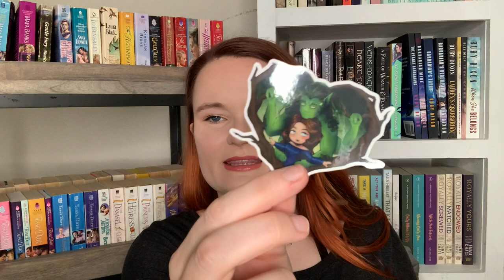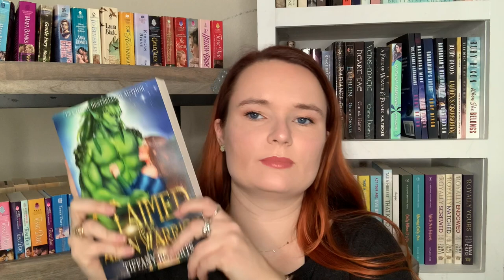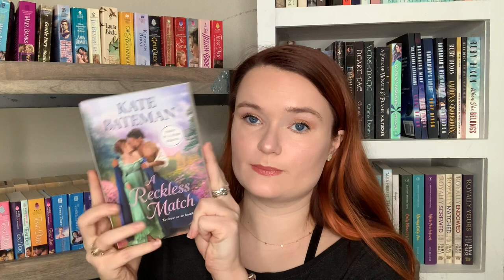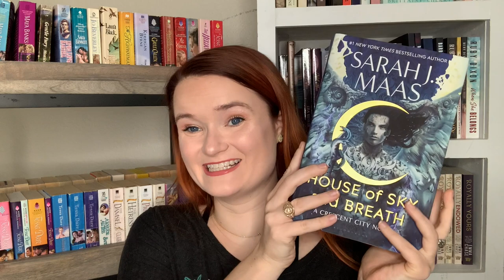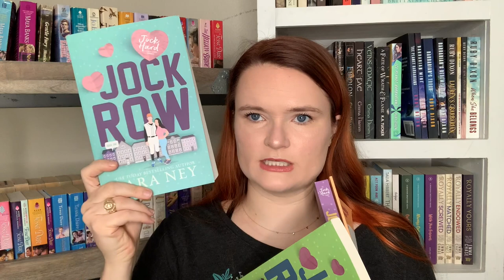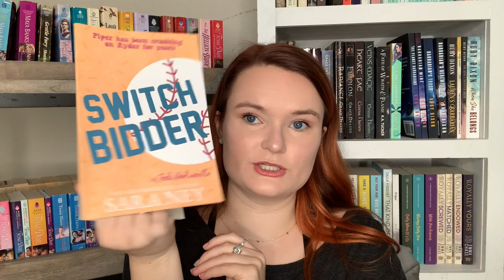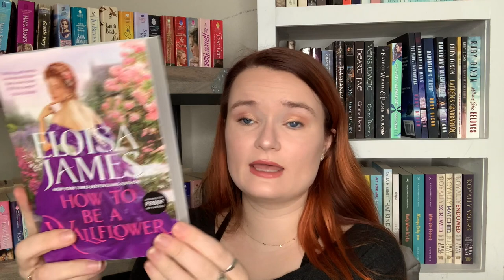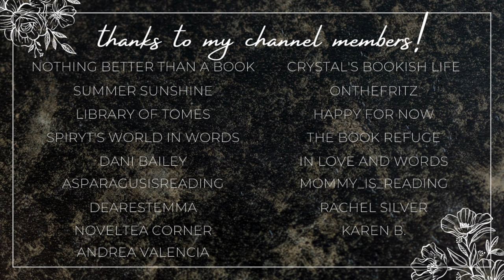a romance book haul & unboxing!!💚📚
Hi yall!!❤️Here we have a book haul and unboxing!!

xoxo Ava💕